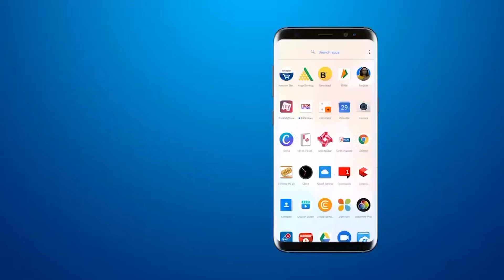Akshar Chawk से Sun Pharma के बीच गैरेज में आग | Heavy fire at vadodara garage